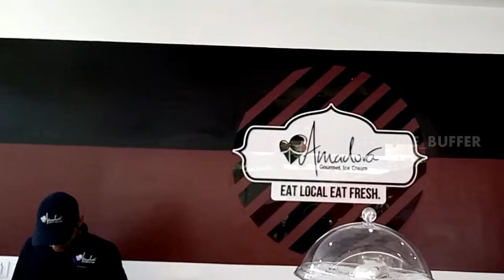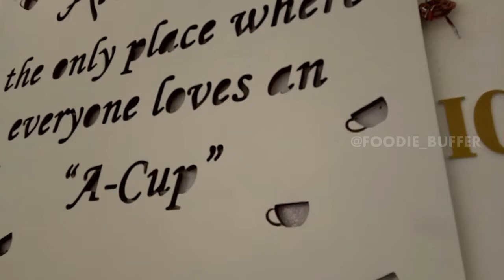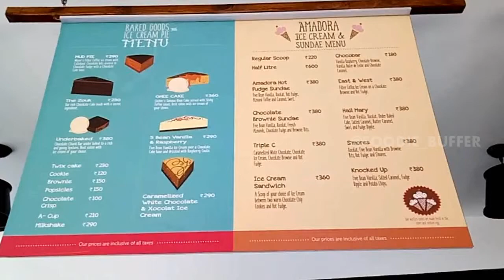Amadora Gourmet Icecream- , Racecourse,Coimbatore|Foodie Buffer|Coimbatore Food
Amadora Gourmet Icecream-, Racecourse,coimbatore|Foodie Buffer

Amadora Gourmet Icecream is already a famous Brand over Chennai and Bengaluru, recently they popped into the Coimbatore with their outlet located at the racecourse.coimbatore Food culture is just rapidly growing like other metro cities

Do Follow us on; Instagram.com/Foodie_Buffer

To review Your Hotel/cafe/Food Joint: Contact
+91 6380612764